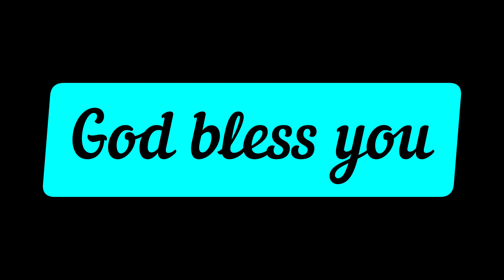Kids workouts and fun time @ Gym | Dhanya Tryphosa, Nithya Jesslyn Prasastha Joanna, Tessie